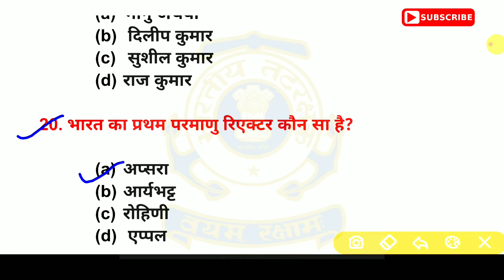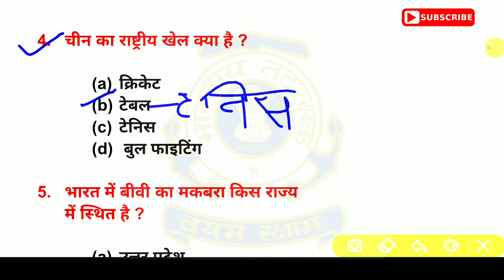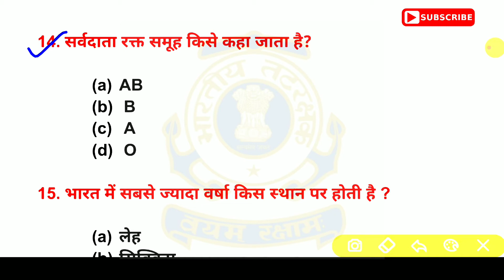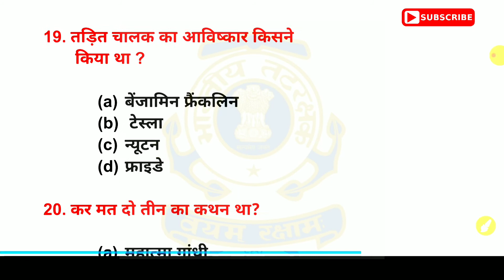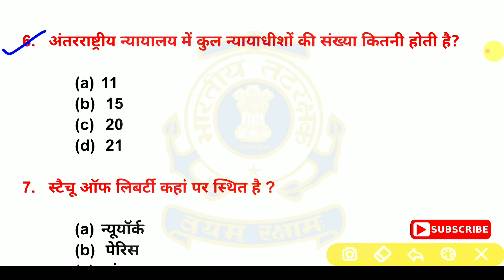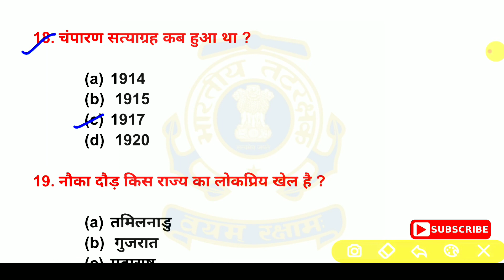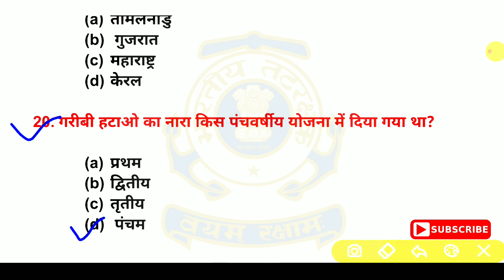50 + Important Gk Questions For Coast Guard Navik GD & DB Exam 2021|Coast Guard Gk Questions Set- 4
50 + Important Gk Questions For Coast Guard Navik GD & DB Exam 2021|Coast Guard Gk Questions Set - 4

Ok bye 👋
Best 👍💯 of ➡Luck🍀